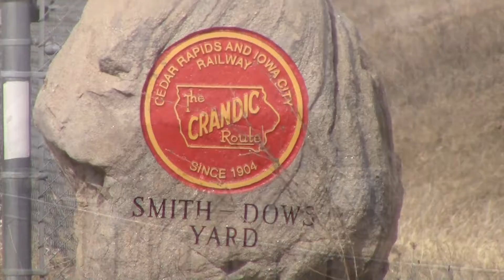Yard slug in CRANDIC's Smith-Dows railyard, Fairfax, Iowa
Friday, March 16, 2018, 1:58 PM. A quick stop in Fairfax, Iowa, netted us this slice of a CRANDIC switching operation with an EMD MP15 paired with a yard slug.